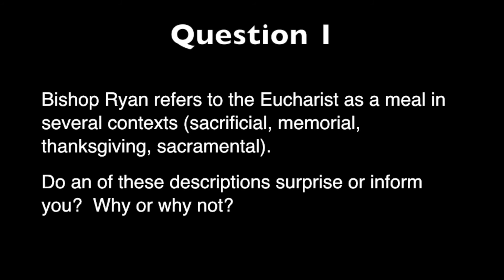Bishop Ryan on the Theology of Liturgy 10/22/2013 part 1